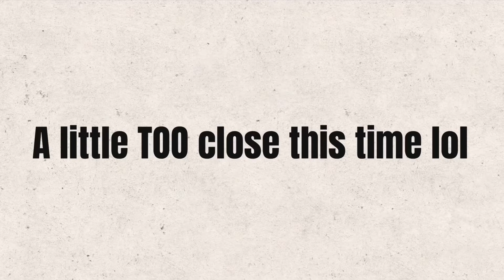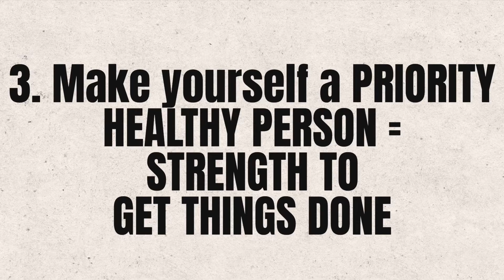HOW I STAY ORGANIZED! +5 tips!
Hey babes!

Love that you’re here!

Unfortunately, it’s such a sad time right now.. so much is going on right now from us possibly entering a new war, to people and children dying everyday… there’s people all over the world fighting world hunger…  we truly are blessed more than we can imagine…

Just wanted to share a few things that I do to help me get through my busy days! I know things are tough but we have to keep trying and pushing forward.

I hope this helps at least one person! It’s just what I personally do, nothing fancy or too crazy!

xoxo